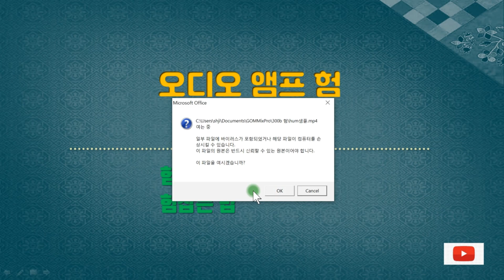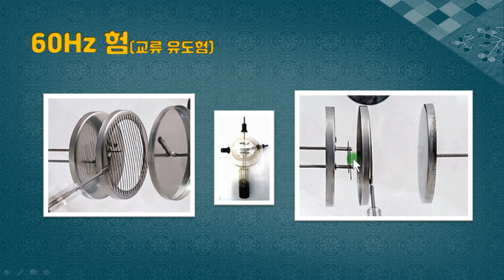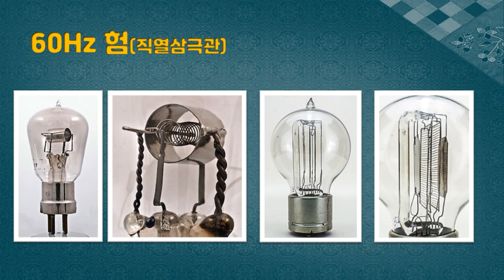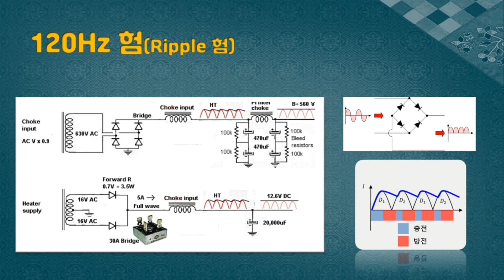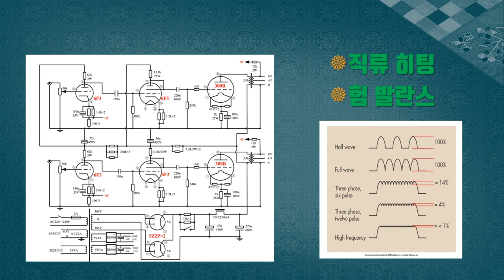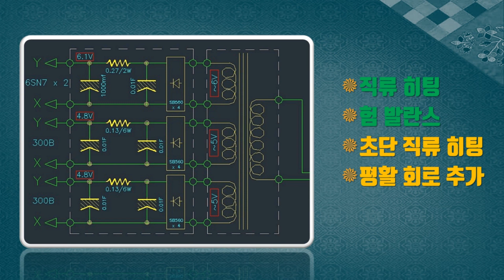진공관앰프 험의 종류와 제거하는 방법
60Hz, 120Hz 험의 발생 원인과 300B 직열삼극관 험을 잡는 조치방법입니다